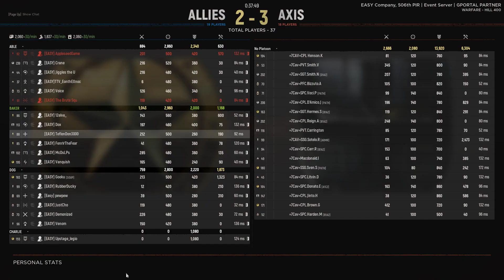[EASY] vs =7CAV= Hill 400 KOTH Scrim